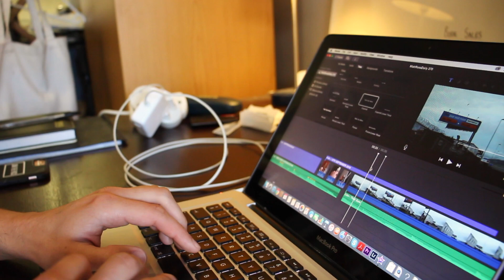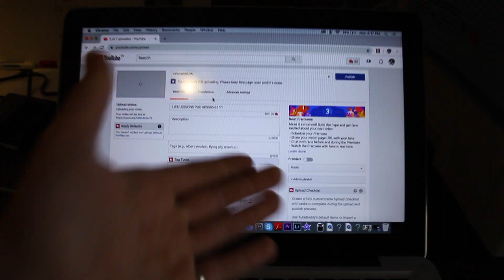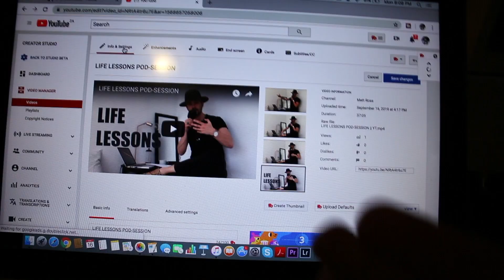I THREW MY ❤️ INTO THIS PODCAST || MattRossDaily 371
I recorded a new PODCAST today & truly threw my heart into it, I earnestly hope that it will add value to you guys!

GET A COPY OF MY BOOK HERE: